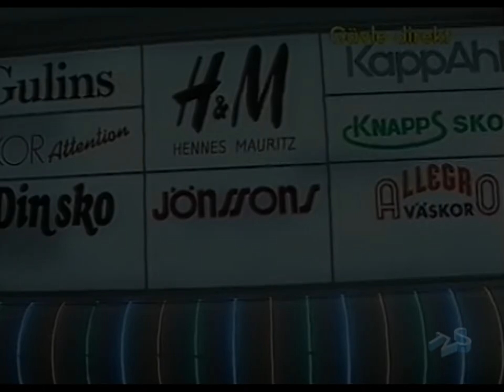Robert Wells - Wells Rag (Gävle, 1988-12-03)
Robert Wells kör sin "Wells' Rag" i Gallerian Nian, i Gävle.